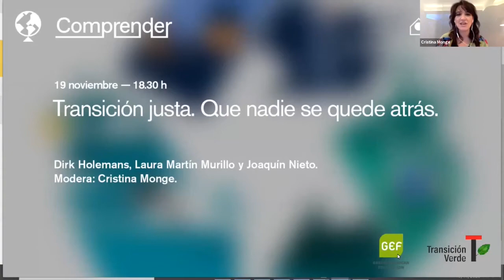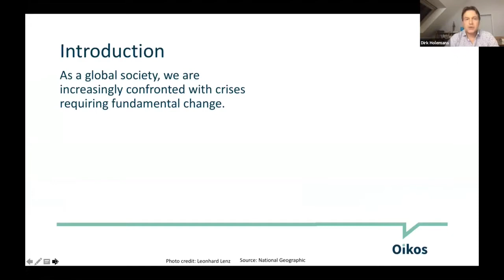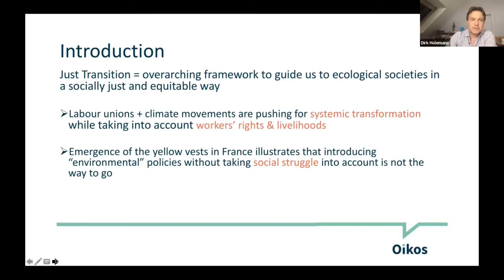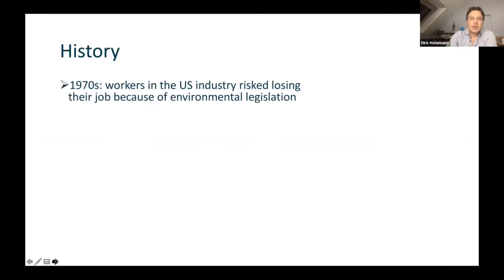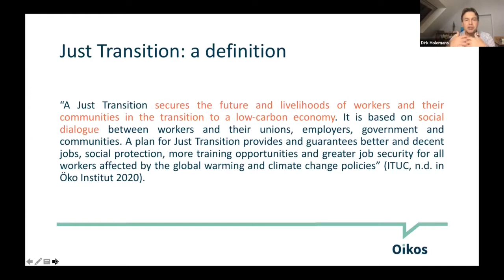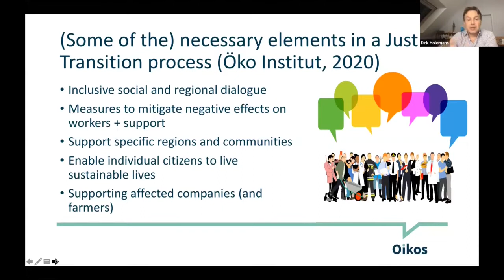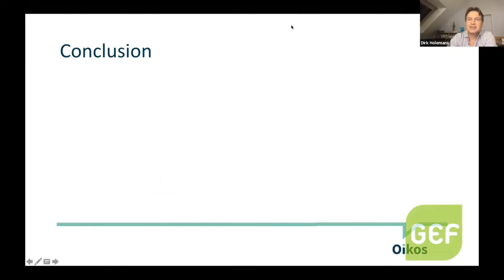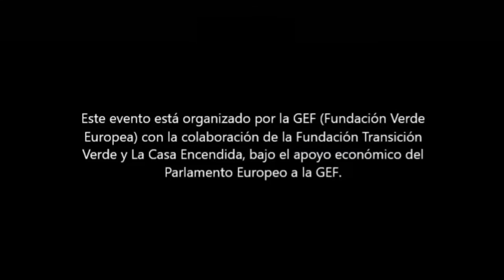Just Transition - Let No One Be Left Behind (EN)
This webinar is part of the Green European Foundation’s Just Transition transnational project. The project looks into the question of transforming from an extractive to a regenerative economy in a just and equitable way to find the necessary support among the population. It seeks to show that the green family, including GEF in its specific role, is a leading actor in the development of future-proof politics and policies, developed in a sensitive way that keeps in mind local specificities.

Speakers:

- Dirk Holemans, Co-President, Green European Foundation
- Joaquín Nieto, Director of ILO (International Labour Organization) in Spain
- Laura Martín Murillo, Director of the Just Transition Institute (Ministry for Ecological Transition)
Moderator: Cristina Monge, polythologist, political analyst.

This webinar originally took place on November 22nd, 2020. It was organised by the Green European Foundation, with the support of Transicion Verde and the financial support of the European Parliament to the Green European Foundation.